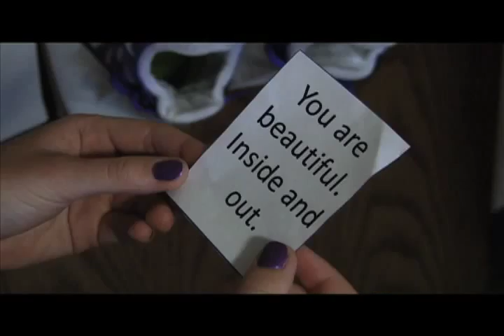College Dorm Room Storage Essentials: 20 Pocket Over The Door Shoe Caddy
Grayson deeply admires Riley's Over The Door Shoe Caddy that not only stores her shoes over a college dorm room door, but also gives her great compliments.  However, Grayson later finds out how loyal Riley's Over The Door Shoe Caddy is.  The Over The Door Shoe Caddy is a must-have for your dorm room that will save you tons of space!